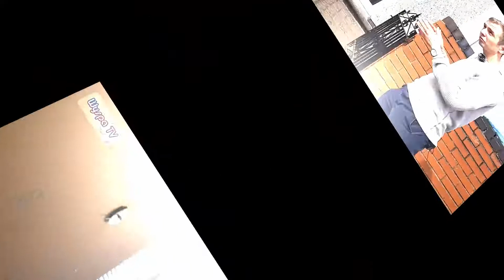Przedsiębiorcy w UK (trailer) - Magdalena Piersa & Konrad Gajda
👉 WYSPA TV w Programie "Przedsiębiorcy w UK" (trailer)  Magdalena Piersa rozmawia z przedsiębiorcą Konradem Gajda na temat inwestowania w nieruchomości.
🎬Zapraszamy Was do obejrzenia pełnej wersji programu na stronie WYSPA.TV być może historia Konrada Gajda zainspiruje niektórych z Was i skorzystacie z wiedzy i doświadczeń profesjonalistów.